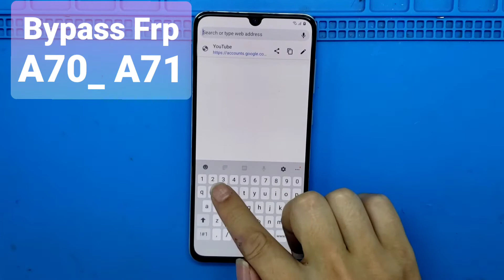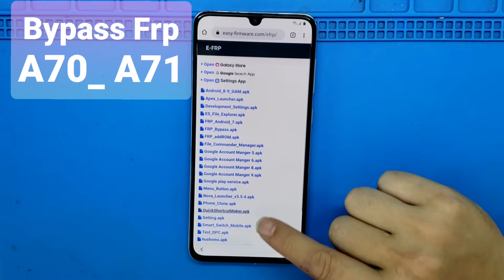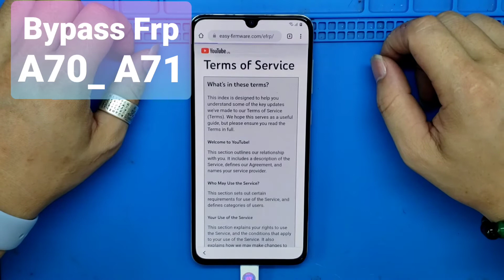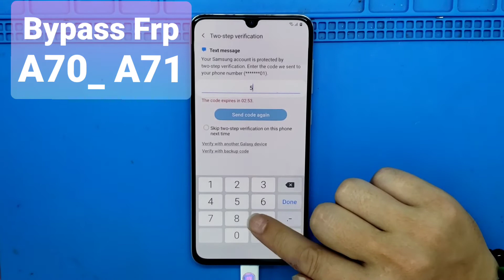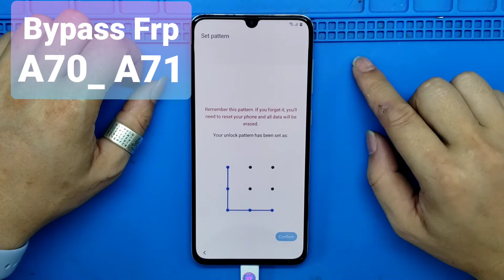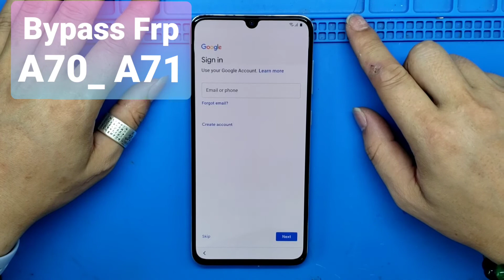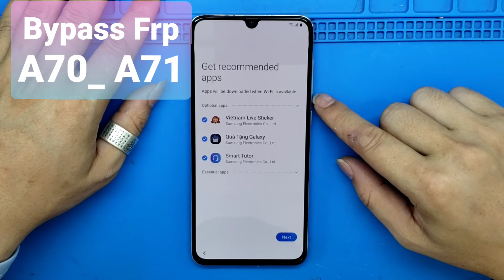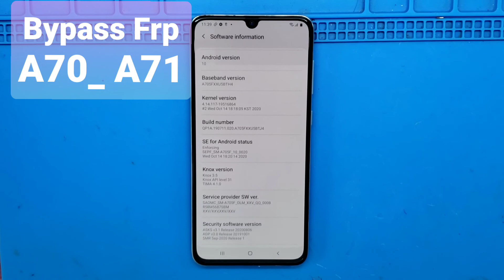Galaxy A70 frp bypass / unlock google account frp A70 / Frp A71 / Frp A50 / Frp A51 / A715F 2021